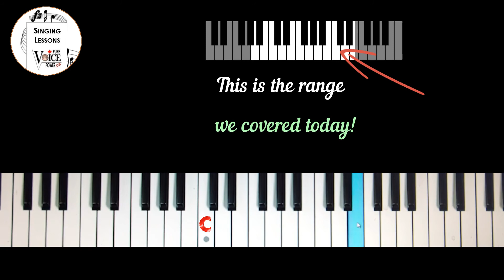SING ARPEGGIOS for VOCAL PRACTICE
Sing Arpeggios for Pitch Placement & Range Extension: Lesson #5
This simple, short, practical and effective singing exercise will help improve your accuracy for pitch placement (singing in tune) and help to increase your vocal range.
Actors & speakers: Singing is one of THE BEST WAYS to improve your speaking voice !

This video is the property of K.M. Thompson. Reproduction of logos, audio or this video in part or whole is prohibited. This video is intended as a practice tool and a general educational aid to help individuals  improve vocal ability. It is for personal practice and entertainment purposes. Vocal safety guidelines are recommended. Please use caution and common sense when using / exercising your voice. The author waives liability for accuracy of content or any consequences arising as a result of following any instructions suggested in this video.